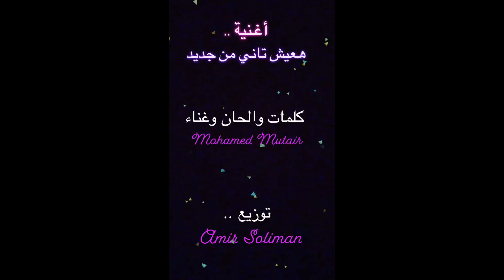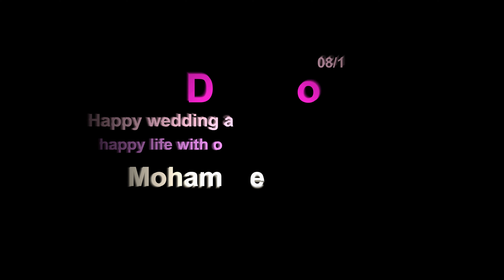هعيش تاني من جديد - أجمل أغنية زفاف - i will leave again - Mohamed Mutair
هعيش تاني من جديد للشاعر والملحن محمد مطير
كلمات الأغنية :
حلمت اني في يوم هحب من قلبي
يامه من الحب عانيت وفي قلبي مخبي
بس الليلة قلبي حاسه سعيد علشان وياك مش بعيد
انت وبس اللي انا حسيت معاه اني هعيش تاني من جديد
حلمت اني هعيش قصة حب وتكمل
وربي ما حرمنيش اهداني زوجة اجمل
هنعيش قصص حكايات وهنسي معاها اللي فات
هنجيب صبيان وبنات ولو زعلت أزعل
بس الليلة قلبي سعيد علشان وياك مش بعيد
انت وبس اللي انا حسيت معاه اني
هعيش تاني من جديد
كلمات وألحان وغناء  .. محمد مطير
مسجلة بإسم محمد مطير